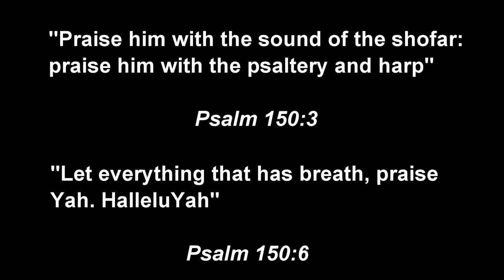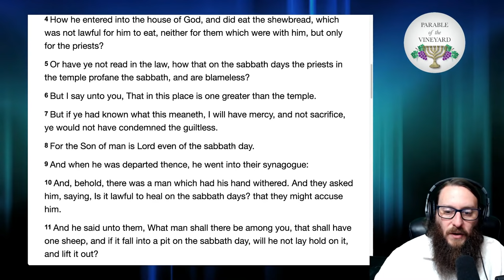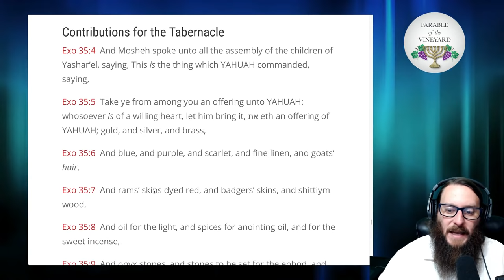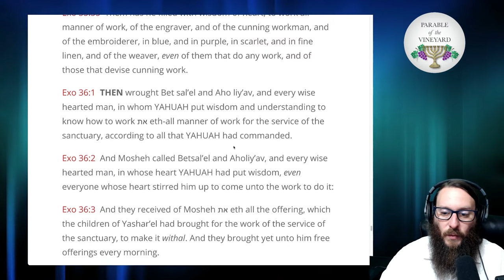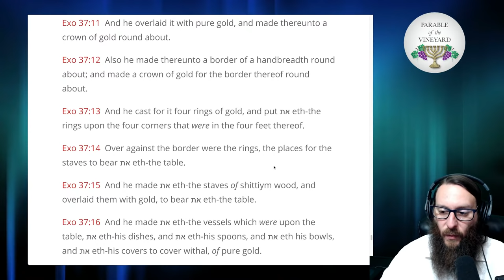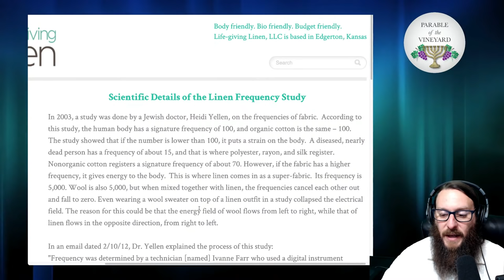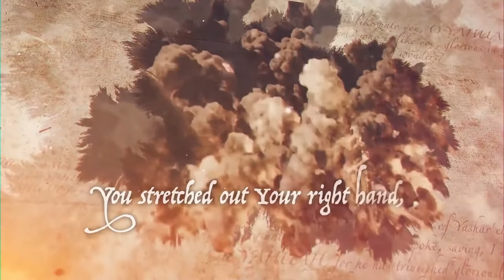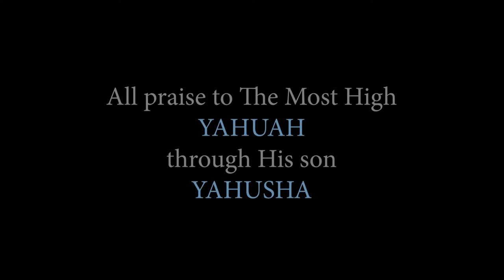Torah Portions - Week 22 - Vayakhel - Exodus 35:1 - 38:20 (2020-2021)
Torah Portion  Week 22 - Vayakhel - Exodus 35:1 -   38:20